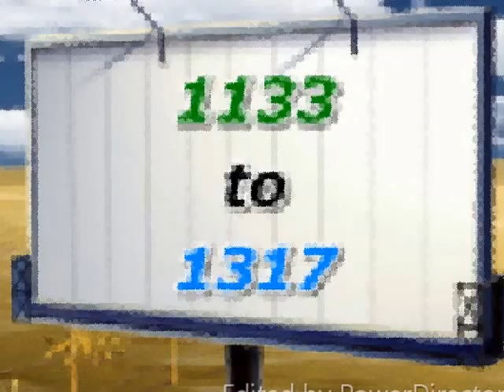Thumper 31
Produced with CyberLink PowerDirector 13 with alot of thumping.
1133 xover 1317 @ Groombridge.